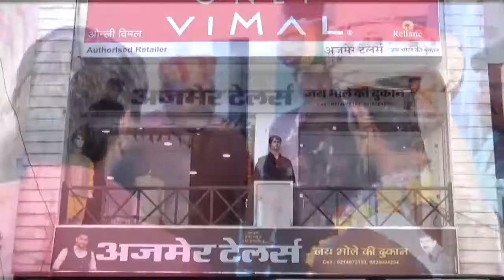कांग्रेसजनों ने मनाई इंदिरा गांधी का बलिदान दिवस